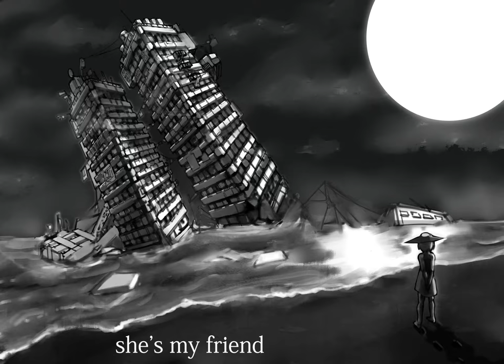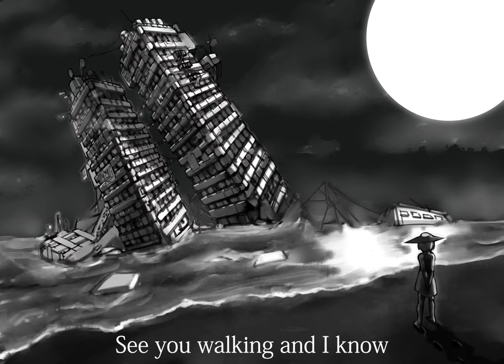Machine Gun (slowdive cover)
A cover inspired by Neige & Sylvaine's acoustic interpretation of the song.

Credits:
Vocals: ９，磨理成
Instrumentals: 磨理成
Illustration: Karashimanju